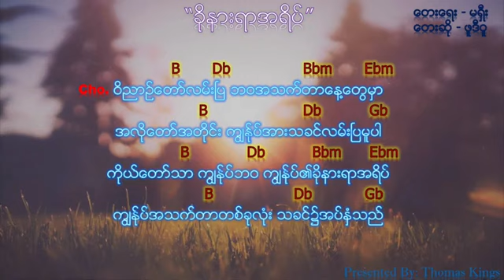Myamnar Gospel Song ခိုနားရာအရိပ်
God song